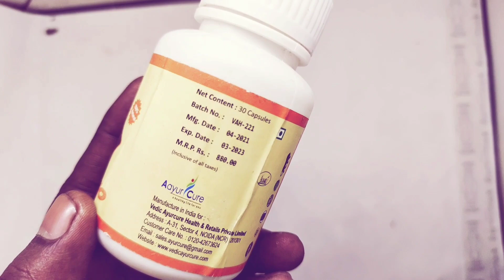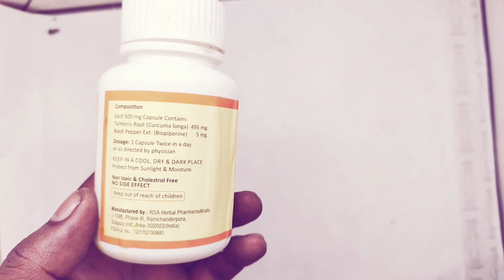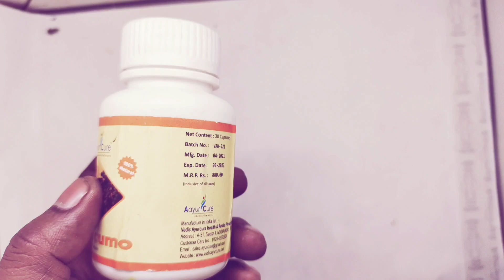Curcumo Capsule Unboxing and Benefits ! Aayur Cure